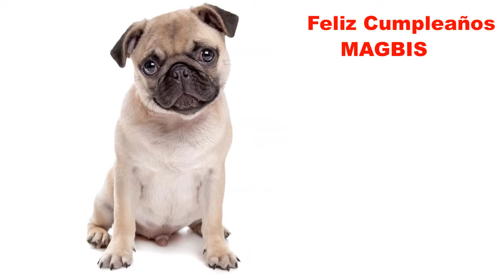Magbis Dogs Perros - Happy Birthday